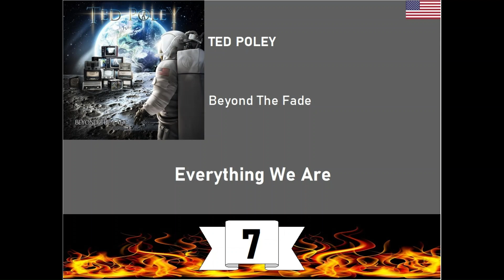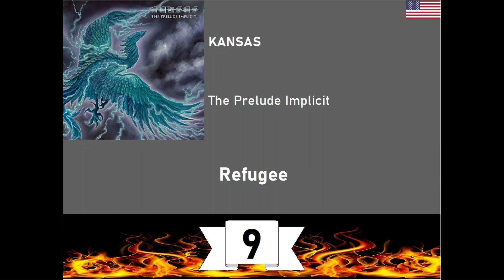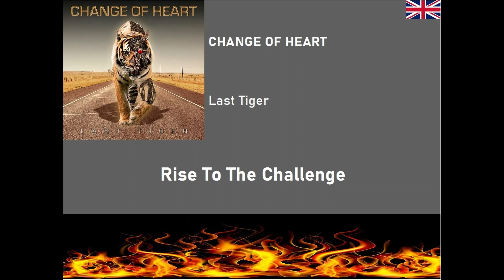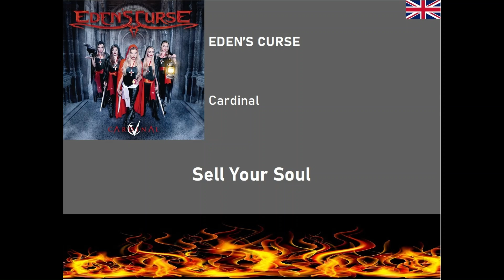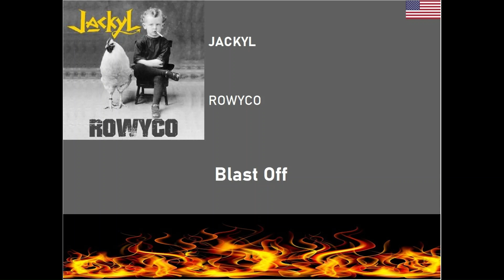Best Rock/Metal Songs of 2016 Extended Cuts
Drifting back to 2016!  Giving you my Top 20 songs (and those that didn't make the cut) from albums released this year.